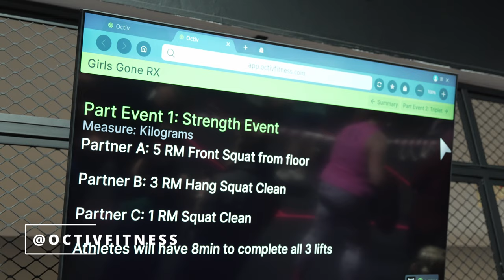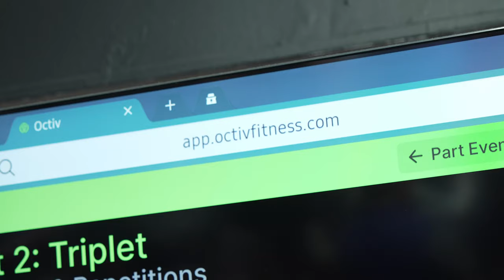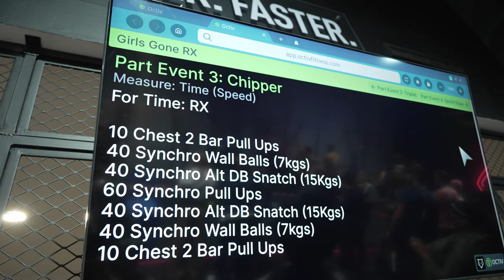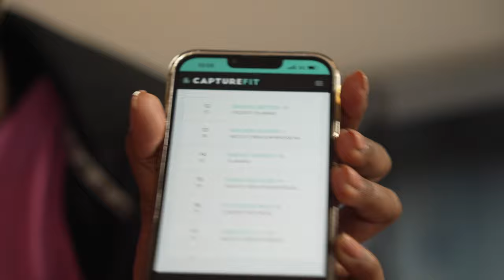"It was the pits!"🔥 | MOTLEY CREW CROSSFIT Joburg @ GirlsGoneRX [4K Vlog 2023]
Girls Gone Rx: is an all-female competition made up of three-person teams. Girls Gone Rx is a platform for women to team up and compete together; even those who have never competed. When you get women together, it is all about empowering each other and supporting each other.  Each event and each workout is designed for women to come together and overcome something they perhaps didn’t think was possible.